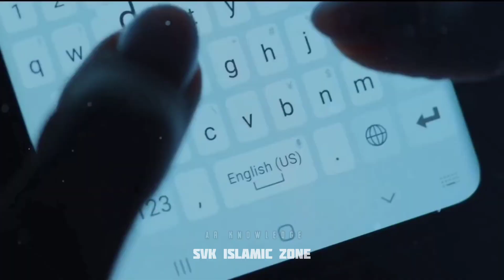Muslim Player Today Viral Video | Muslim Khilari Ka Mazboot Eeman | Svk Islamic Zone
Muslim Player Roza Mazak Viral Video | Ar Knowledge
Muslim football player roza in Ramadan Kareem || Muslim player respect video || Svk Islamic Zone
Viral Reality
Muslim Fasting
Roza
Ramadan
Ramazan Kareem
Muslim
Non Muslim
Musalman Ka Roza
viral reality
viral video
muslim
shahrukh khan viral video
today viral video
wazaif
muslim humanity
viral
viral masjid video
bachay ka mojza
aftar ka waqt
ramzan al mubarik
allah ka mojza
best video
qabar mai andhera
miracle
muslim viral video
muslim baby
india best video
india mosque viral video
india video
indian viral video
indian muslim
indian hindu
hindu and muslim
27 ramzan ka wazifa
prayer for all troubles
hajj
urdu islamic stories
saudi arab flight
masjid
Rozay Dar Ko Pani
Rozay
Muslim player ramdan video
Muslim footballer Roza
Muslim footballer Ramdan
Muslim man viral video
a footballer Muslim man video
ar konwledge
Muslim football player roza
Football Match Ramadan Kareem
Muslim football player viral video
Muslim football player
Muslim girl video
Muslim player respect video
ziyavi media
ziyavi
Muslim video